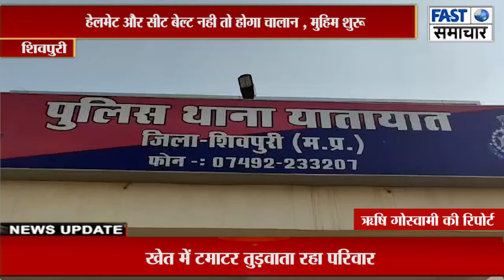हेलमेट और सीट बेल्ट नही तो होगा चालान , मुहिम शुरू